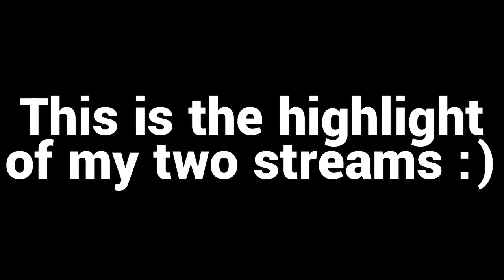INTENSE Clutches! | Stream Highlights #9